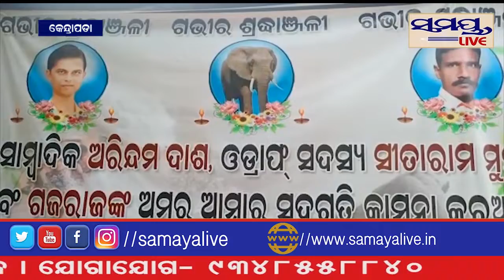ଅରିନ୍ଦମ, ସୀତାରମ ଓ ଗଜରାଜଙ୍କୁ ଶ୍ରଦ୍ଧାଞ୍ଜଳୀSamaya live